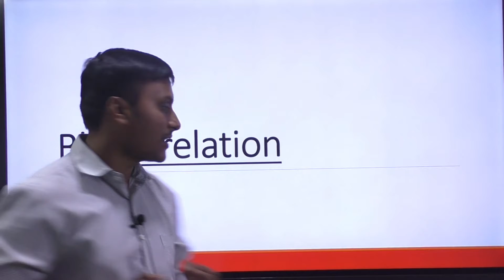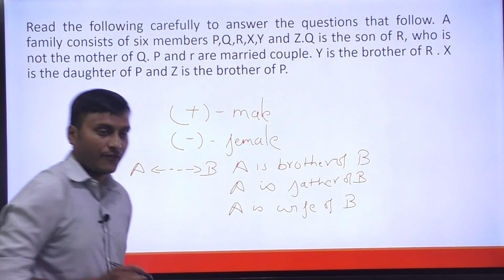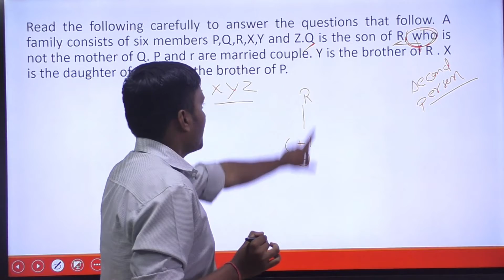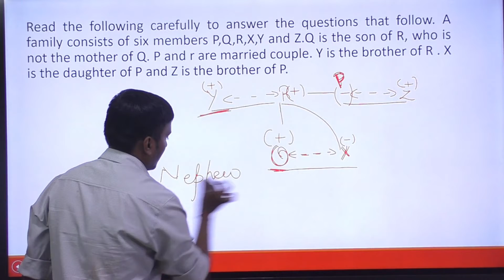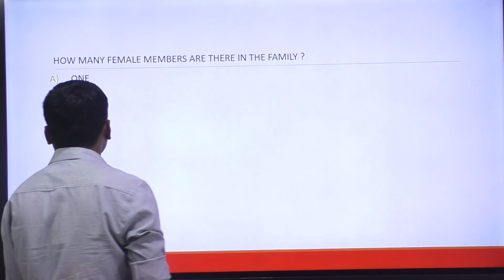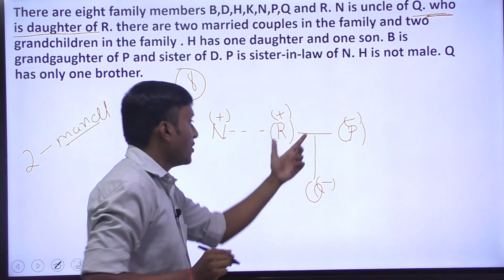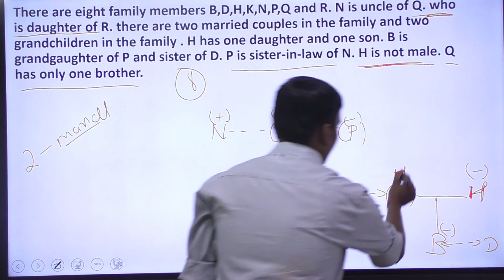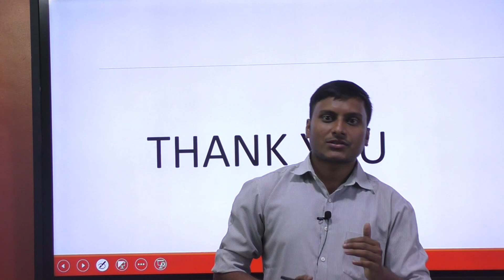BLOOD RELATION ( IMPORTANT FOR BANKING EXAM )